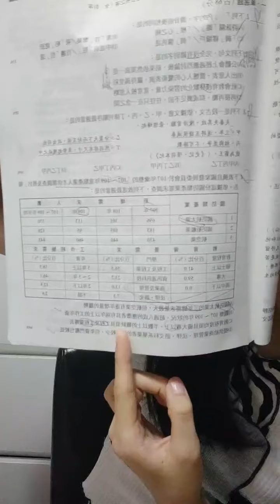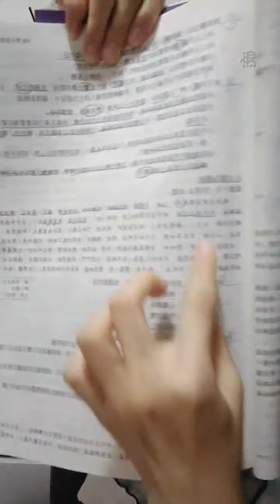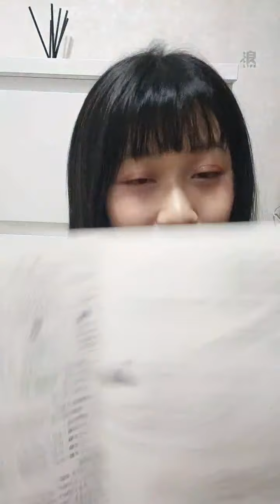2021 09 02 AKB48 TeamTP．Unit Daisy．吳婉淩「浪Live」直播